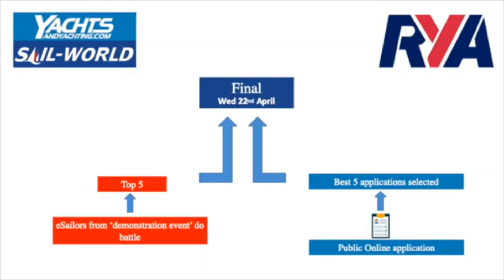The Lockdown Cup Round 1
The crème of British sailing, both amateur and full-time have a showdown online within the Virtual Regatta Inshore game. This time it's all to play for as they jostle and compete for five places in the final of the RYA and YachtsandYachting.com's 'The Lockdown Cup' which will take place on Wednesday, 22 April.